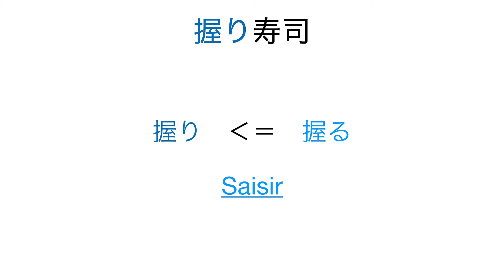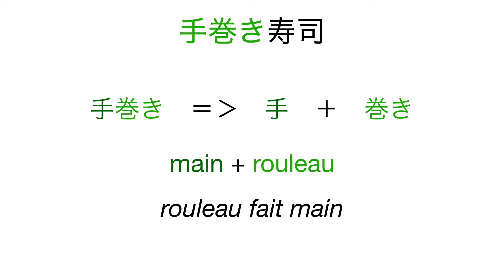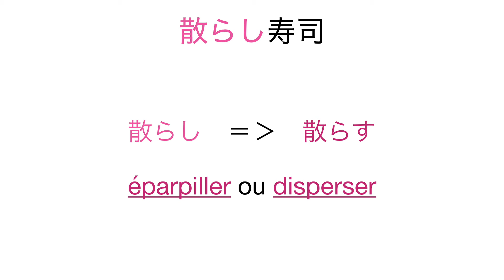Les sushis et leurs vocabulaires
Voyons du vocabulaire japonais avec les sushis.

Crédit musique d'intro :
Artiste : __url_artiste__